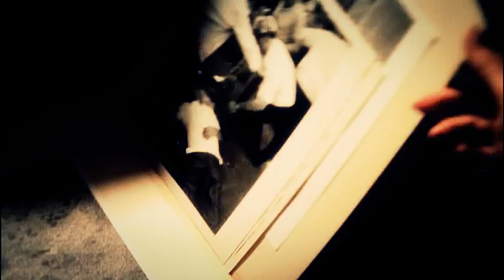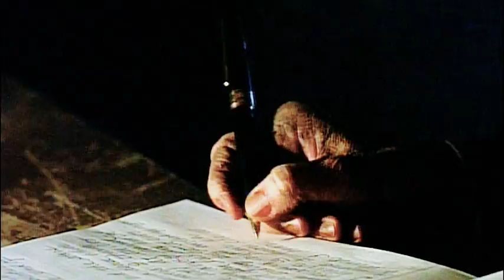X-Files- For everything a Reason (Scully 'immortality', AU)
this one is for my AU loving Louisa, Happy Birthday sweetie!-- you are a true gem ;D

also, special thanks to 'sahm2twins' who had this brilliant idea to do a vid about Scully's much debated immortality and its consequences-- thanks for the inspiration girl, hope it turned out as you envisioned.

(now brace yourselves, because there is a tidal wave of explaination coming for this one)

this is AU in the purest sense-- basically its a visual fanfic. Here is the story as I imagined, the concise version! :
Scully has become immortal following Felig 'taking her place' in Tithonius...Mulder ages and eventually dies along with everyone she knows, but she remains, trapped in time. She is starting to lose it a bit (and who wouldn't- how horrifying!) ...so Scully goes back to the house they once shared together that  sits empty now and remembers things from a long ago past that haunt her every moment in the present. She remembers the time when she was all too mortal and wanted nothing more than to live...now she wants nothing more than to find a way to be reunited with Mulder.
although this is 90% Scully pov, there is alittle from Mulder in here- basically cuz I thought it would be interesting to suggest that at the moment she becomes 'immortal', a split reality is created where she has actually died from cancer...like the universe is trying to balance itself out somehow (a physics thing I read made me think of this) also thought it would be an opportunity for double the angsty goodness because in one universe Scully is longing for Mulder and in another, he is longing for her. :( I also wanted to suggest that she is with someone else, but really unhappy because her heart isn't in it. a girl gets lonely u know!

she becomes obsessed with finding a way back to Mulder, and remember, Scully reinterpreted Einstein's twin paradox, which is a paradox precisely about time travel...so I like to think she could do it---  (lets face it, she can do anything including google neurosurgery-- lol!)

*another important note- the 'ouroboros' (snake biting its tail) symbolizes immortality- (really, look it up!!) it also represents cyclical nature of time, or time that circles back on itself...this is important to the story.

so hard to do au, because you are reformulating a whole story but without the aid of much explanation, so they can become confusing in a hurry-- I always struggle with them...Louisa, if it sucks, I am sorry, but Happy Birthday anyway!!